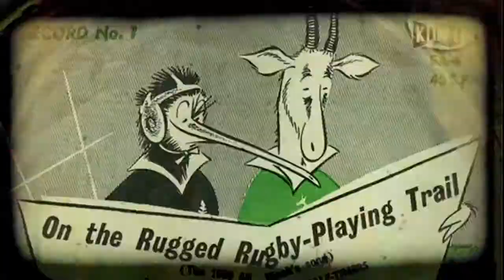Rugby World Cup Old Rivals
This is video 3 of 3 of the Coco's Outback Rugby World Cup promo.